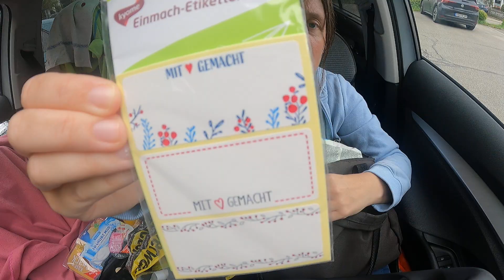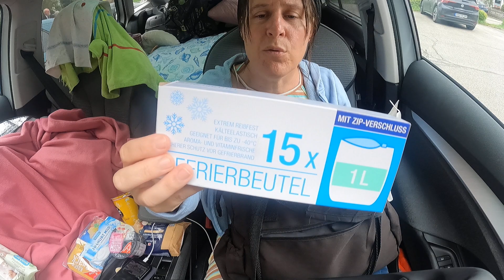Wie eine deutsche Nomadin im Auto lebt: Challenge 01: Eine Woche ohne Zucker. Tag 3. (15.09.2023)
Wie eine deutsche Nomadin lebt -
Challenge 01: Eine Woche ohne Zucker. Tag 3. Was ich gekauft habe. (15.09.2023)

10 EUR für jeden von uns, wenn du dir einen Paypal Account machst und 5 EUR ausgibst